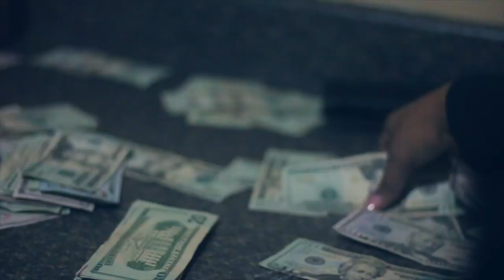OnlyUs Zay x B Cash - Pyrex (Shot By Dexta Dave)